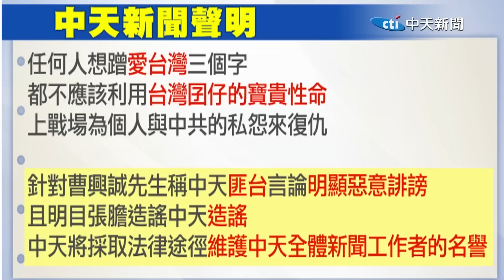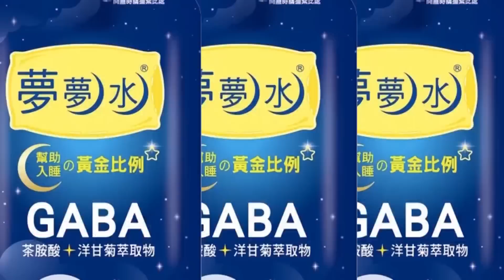鈔能力霸凌第四權 曹董造謠中天"造謠" 中天不忍了採法律途徑｜他喊重金培訓"神射手" 黃揚明酸:然後第一箭射中天 @中天新聞CtiNews​